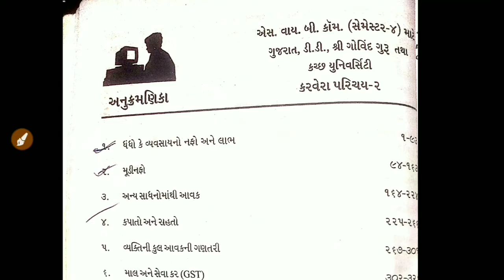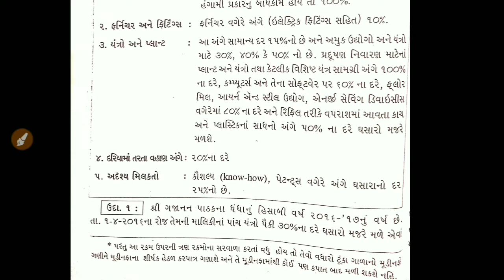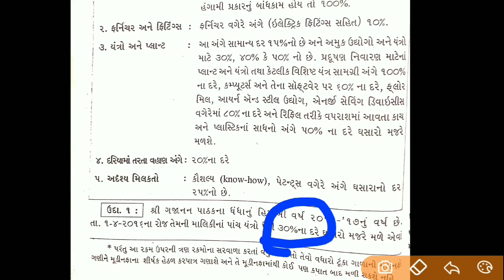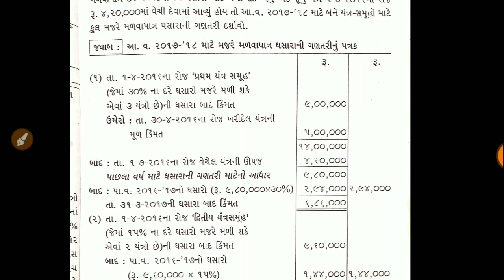#1 ધંધો કે વ્યવસાય નો નફો chapter 1 | b.com sem 4 taxation